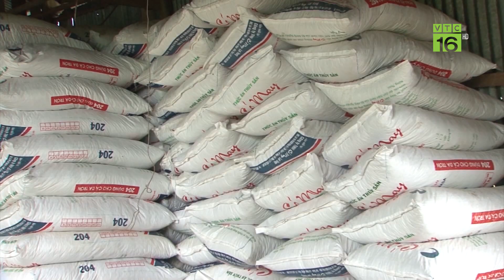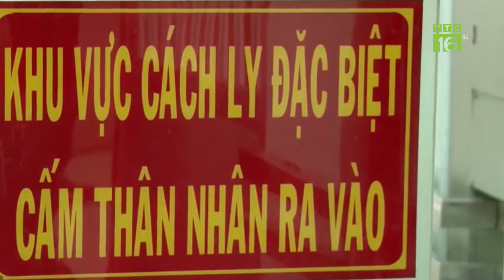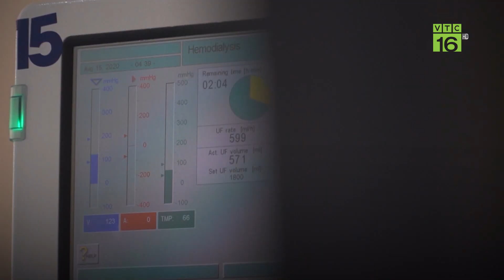CHẤM DỨT SỬ DỤNG HÓA CHẤT ĐỘC HẠI TRONG NUÔI TRỒNG THỦY SẢN | VTC16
VTC16 | CHẤM DỨT SỬ DỤNG HÓA CHẤT ĐỘC HẠI TRONG NUÔI TRỒNG THỦY SẢN
Vừa qua, Phó Thủ tướng Lê Văn Thành ký Quyết định số 911/QĐ-TTg ngày 29/7/2022 phê duyệt Đề án bảo vệ môi trường trong hoạt động thủy sản giai đoạn 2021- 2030.